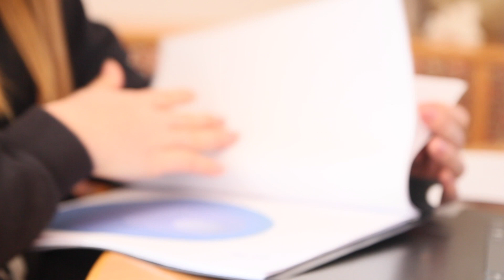Kleine Taten - große Wirkung. BAfEP Hartberg und SOS Kinderdorf-Pinkafeld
Das ist die Videodokumentation eines Projekts von 5 Schülern aus der 3A 2019/20 der BAfEP Hartberg. Sie hatten die Idee eine Spendenaktion für das SOS - Kinderdorf in Pinkafeld zu veranstalten. Sie setzten sich in Verbindung mit dem Leiter der Institution und dadurch wurde alles in die Wege geleitet. Ganze 3 Tage arbeiteten sie mit dem SOS- Kinderdorf zusammen. Am ersten Tag lernten sie Kinder des Kinderdorfes kennen und spielten mit ihnen zusammen Kennenlernspiele. Am zweiten Tag wurden mit den Kindern gewerkt. Die gewerkten Materialien wurden am dritten Tag für die eigentliche Spendenaktion verwendet. Die Spendenaktion fand in den Räumen am Kirchplatz statt in Hartberg. Aufstrichbrote, Mehlspeisen und Punsch wurden vorbereitet für freiwillige Spenden bereitgestellt.